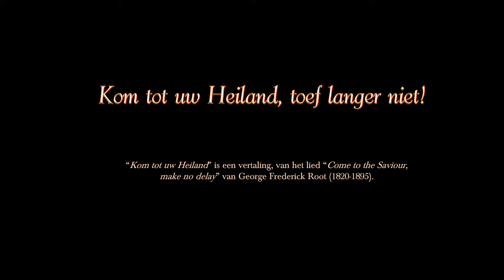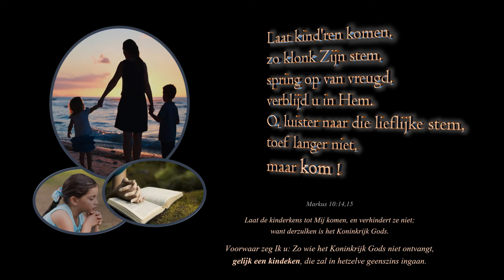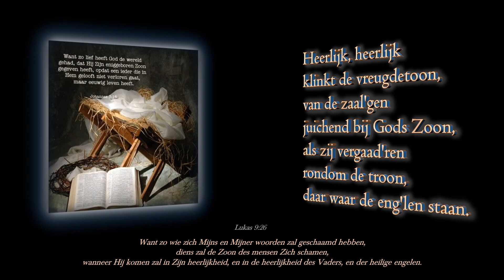Kom tot uw Heiland toef niet langer